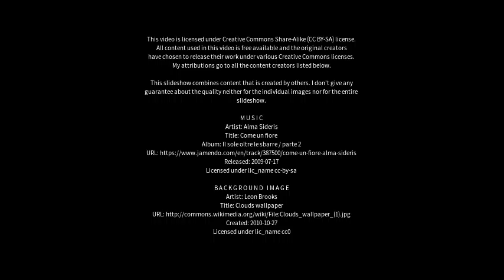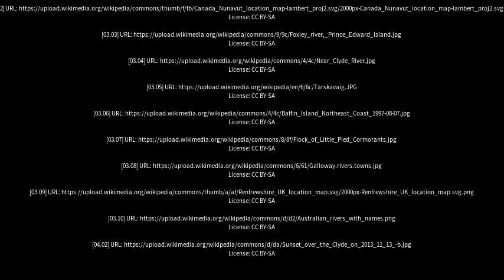Best places to visit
Best places to visit - Clyde River (Canada) Best places to visit - Slideshows from all over the world - City trips, nature pictures, etc.